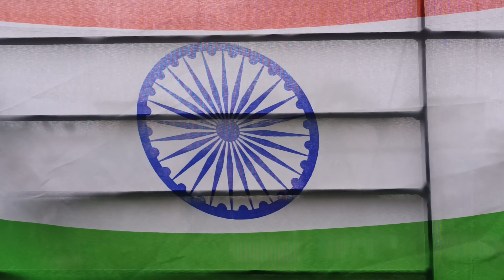15th August 2022 | Azadi Ka Amrit Mahotsav | Har Ghar Tiranga | 75th Independence Day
15th August 2022 | Azadi Ka Amrit Mahotsav | Har Ghar Tiranga | 75th Independence Day

Video High lights
Is it 76th Independence Day 2022?
What year of independence is 2022?
Is it 75th Or 76th Independence Day in 2022?
What is special on 15 August 2022?
Is this year 75th or 76th Independence Day?
Which year is the 75th Independence Day?
Is it 75th Independence Day 2022?
Why it is 75th Independence Day not 76th?

Hello My YouTube Family, I'm back with another daily vlog on 15th August 2022 | Azadi Ka Amrit Mahotsav | Har Ghar Tiranga | 75th Independence Day At Home.

Your Quarries:-
15th august 2022 status
15th august 2022 song
15 august 2022 how many years
15th august 2022 flag
15th august 2022 wishes
15th august 2022 whatsapp status
15th august 2022 images
15 august 2022 drawing

75th independence day images 2022
75th independence day match
75th independence day logo
75th independence day speech
75th independence day theme
75th independence day 2022 status
75th independence day essay